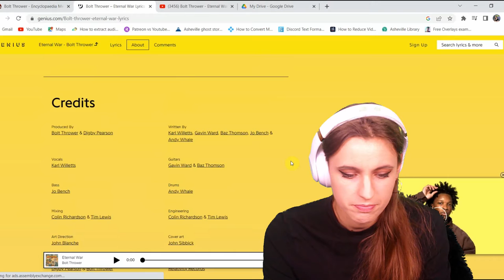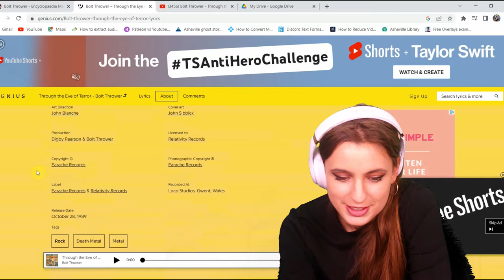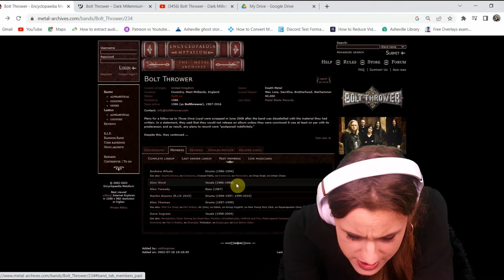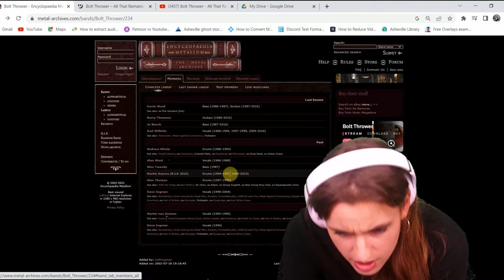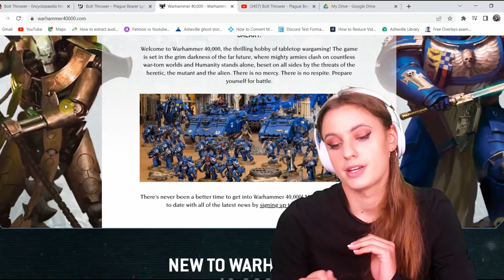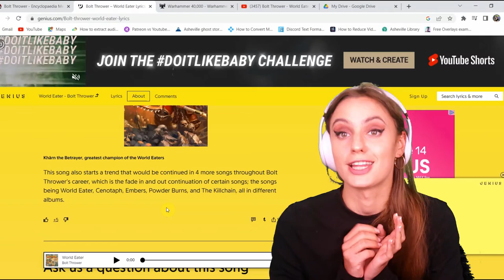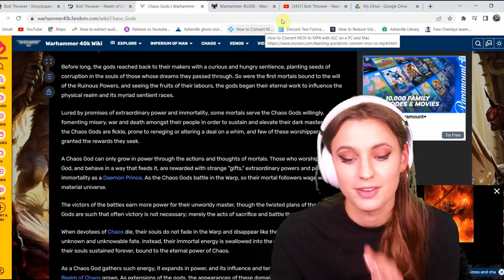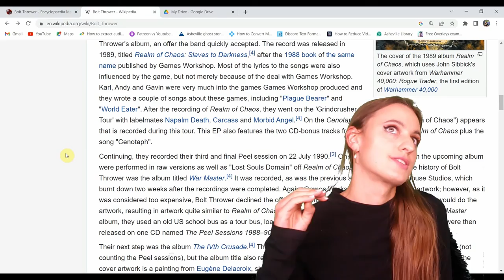Listening to 'Realm of Chaos' by BOLT THROWER for the first time ever⎮Metal Reactions #50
Thank you so much to Earache Records for partnering with me on today's video.

TIME STAMPS:

Hi & Subscribe :) 00:00

1. Intro 01:56

2. Eternal War 4:10

3. Through the Eye of Terror 11:11

4. Dark Millennium 21:10

5. All That Remains 31:46

6. Lost Souls Domain 42:37

7. Plague Bearer 49:49

8. World Eater 59:38

9. Drowned in Torment 01:09:55

10. Realm of Chaos 01:15:58

11. Prophet of Hatred 01:21:38

12. Outro 01:26:10

Final Thoughts 01:38:06

My name is Kaiya Pelletier and I am documenting my metal journey as I discover and listen to metal music for the first time ever. I'm in my mid 20's and I've been a singer songwriter and performer for over 10 years. Currently I'm in 3 bands and gigging around in Asheville, NC where I live. I have a Bloodhound named Spooner, I love mexican food, Stephen King, collecting CD's and cassettes and my favorite movies are tied between Jurrassic Park and Alien.

Current Moshpit Count: 13,806